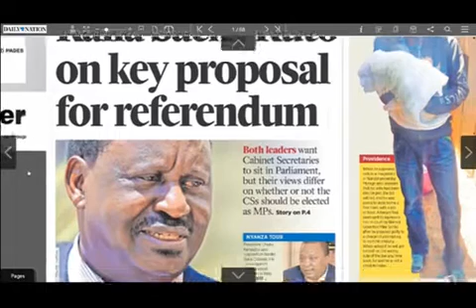NEW REVIEW | Push for referendum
"We are already in a situation where the government says it wants to ram down on spending and the private sector is saying it does not have credit backing.

The broader question is: Who is going to drive the economy this year?"-Anzetse Were